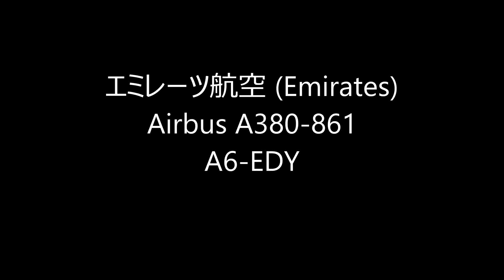✈超大型旅客機の着陸 Dubai Expo 2020 エミレーツ航空 (Emirates)A380 Landing Narita RWY16R成田空港!さくらの山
Airbus A380-861
A6-EDY